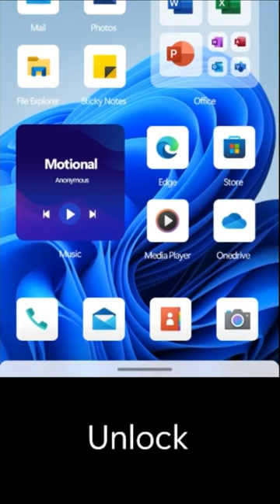Windows 11 Mobile - Desktop